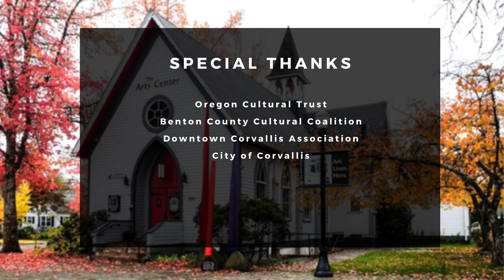Artists in Residence: Resident Interview with Artists Cora Freyer & Caitlin Rose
Artist Accelerator Program Resident Artists Cora Freyer & Caitlin Rose share more about their process, their visions, and their work that you'll experience at the AiR Studios Exhibition.

AiR Studios Exhibition is a culmination of the hard work of these 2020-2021 Artists in Residence.

Exhibit Dates: February 11 – March 27, 2021